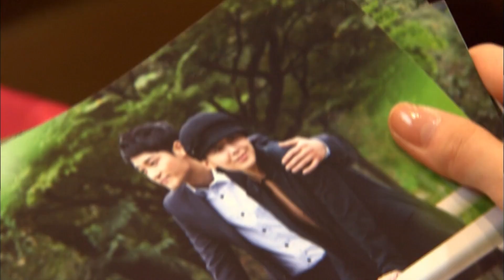딸을 배우로 만들기 위해 이렇게까지 합니다..😱 웃어요엄마 EP.1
*드라마정보*
웃어요 엄마
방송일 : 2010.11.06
출연진 : 이미숙, 윤정희, 강민경, 이재황 외